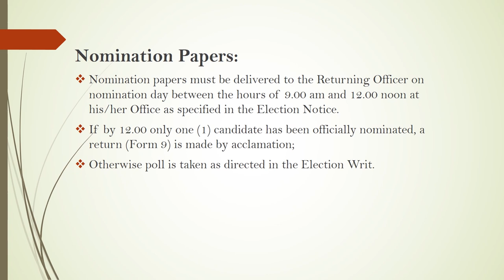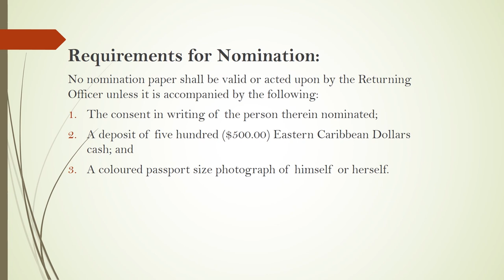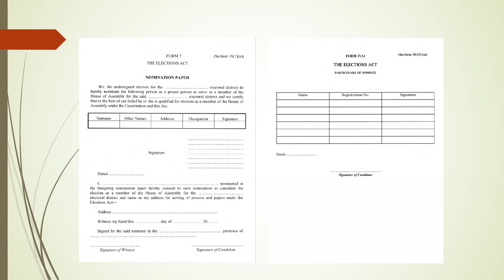General Election Nomination of Candidates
GENERAL ELECTION NOMINATION OF CANDIDATES: The following contains instructions guiding the nomination of candidates for the Saint Lucia General Election.